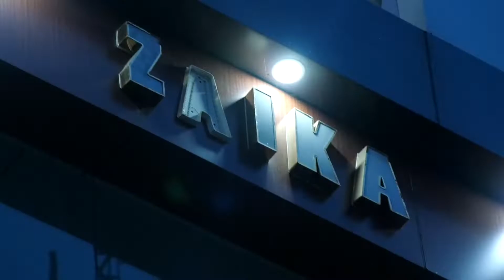Ajay & Awantika wedding Teaser